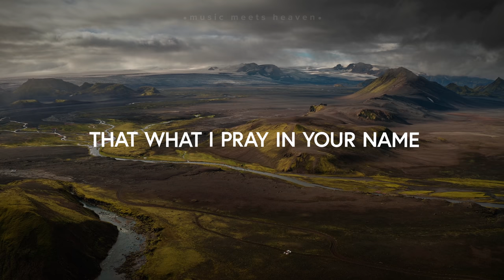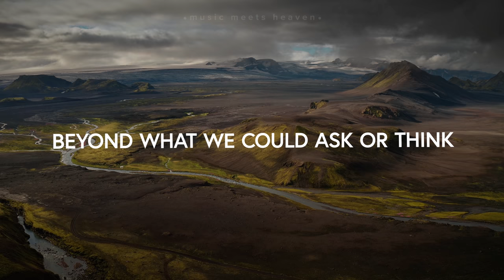Charity Gayle - We Need A Miracle (Lyrics)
Lyrics:
You're the same God today
And the same God tomorrow
Help me see the victory
You already see

Let my faith be today
What it will be tomorrow
When I've seen the victory
You already see

Oh Jesus, I believe, oh

We need a miracle, You are the miracle maker
God of the impossible, there is no power greater
Exceeding, abundant, beyond what we could ask or think
We call on Your Name, Jesus

By the power of Your Name
And all for Your glory
The sick are healed, the soul is filled
The battle has been won
On Your promise I stand
And in faith I believe it
That what I pray in Your Name
It's already done

Oh, let Your will be done, oh

In the waiting You get the glory
In the healing You get the glory
In the breaking You get the glory
In the breakthrough You get the glory

You get the glory, You get the glory

We call on Your Name

Jesus...